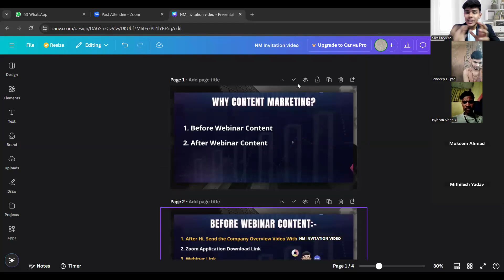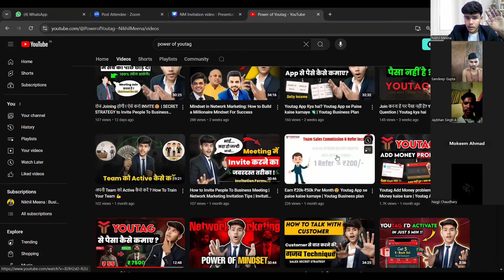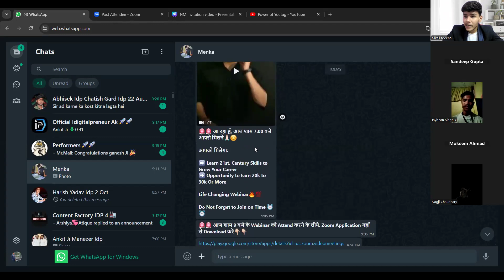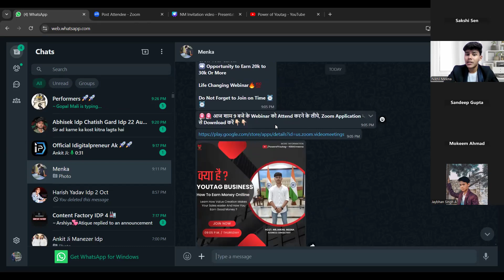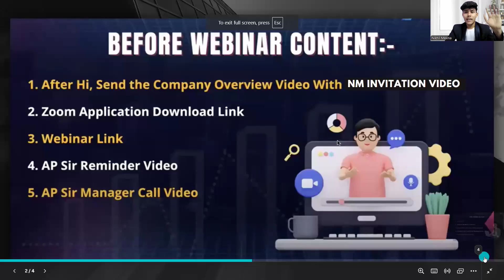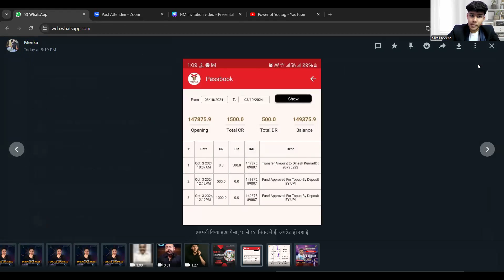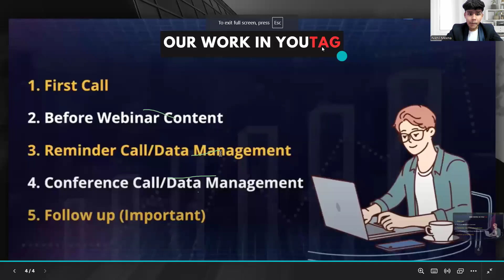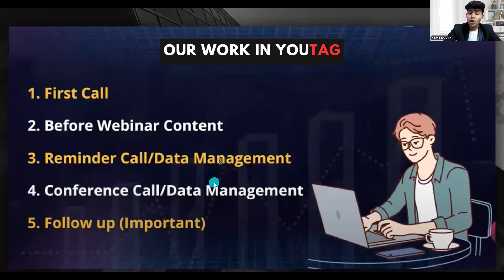Content marketing For Fast success In YOUTAG | Youtag Content Creation